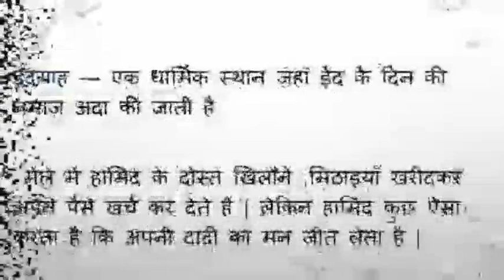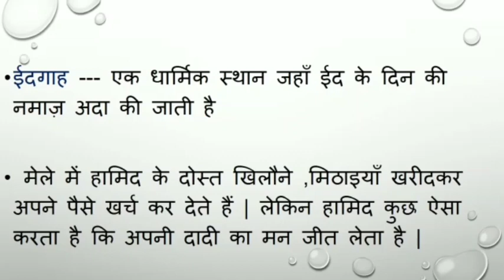Countryside International School: Grade 4 : Hindi : Ch.2 - Iddgah (Part 1)